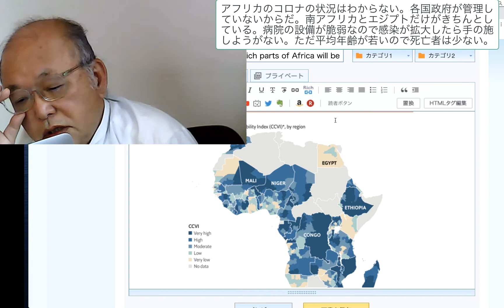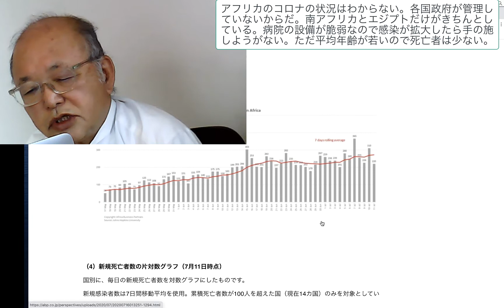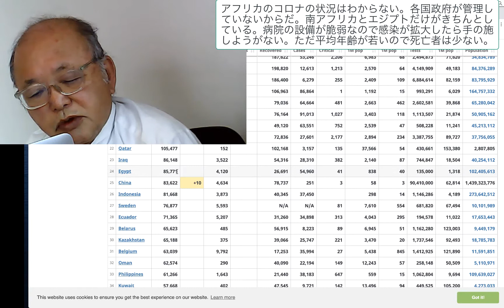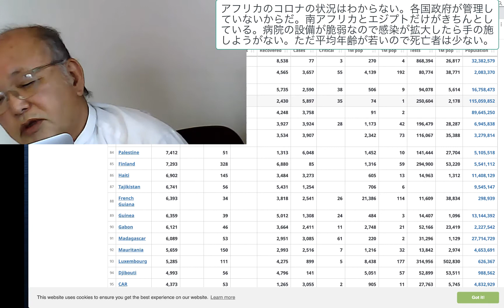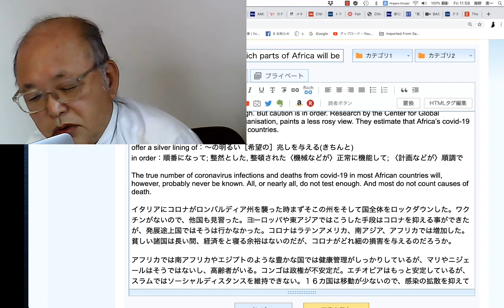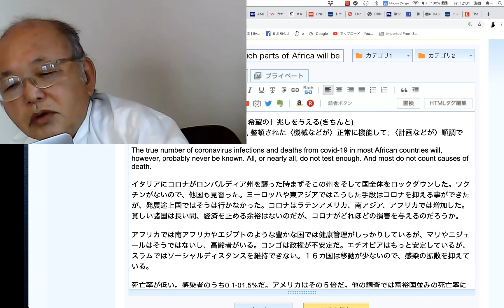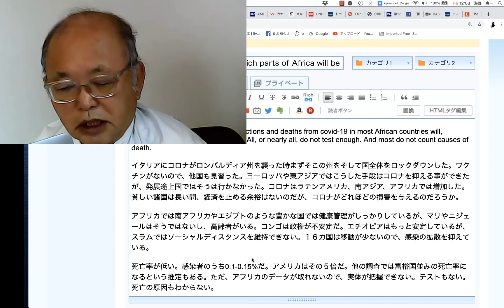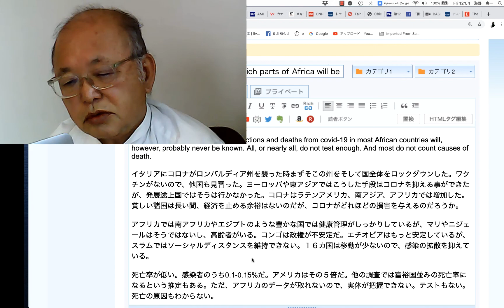アフリカのコロナの状況はわからない。各国政府が管理していないからだ。南アフリカとエジプトだけがきちんとしている。病院の設備が脆弱なので感